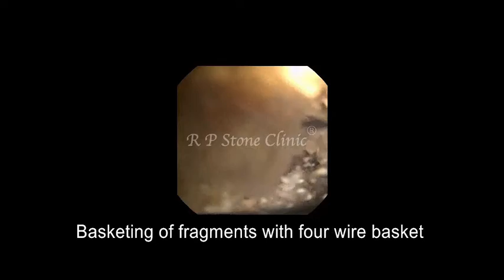Approx. 5 sq. cm. Kidney Stone ( 2.4 x 2.0 ) removed completely by RIRS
Video Clip of RIRS from my Treasure at R P Stone Clinic, Panipat on the eve of 12th April 22. Approx. 5 sq. cm. Kidney Stone ( 2.4 x 2.0 ) removed completely in 3 hours & 15 minutes. Stone was lased in one & half hours & fragments along with dust removed in another one & half hours.